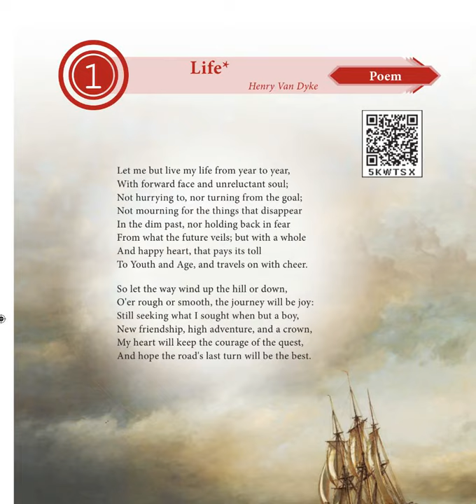Grade 10 English - Life Poem